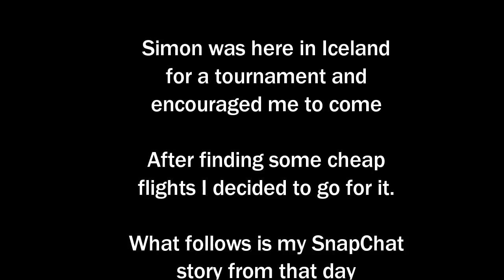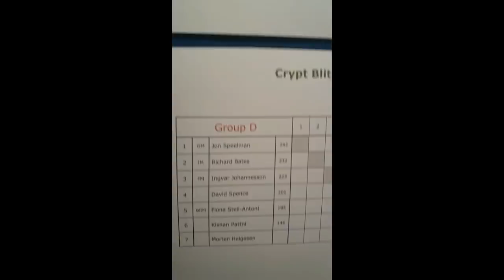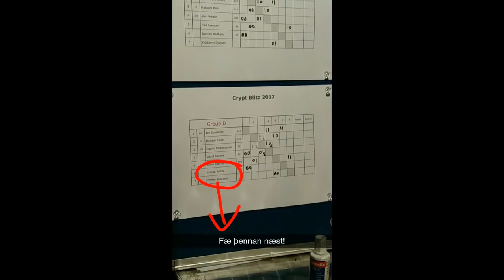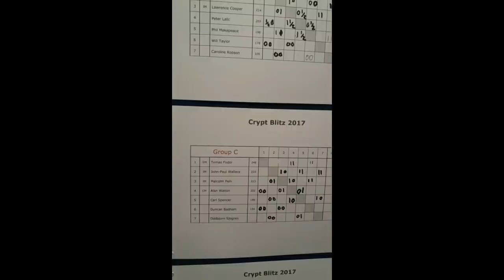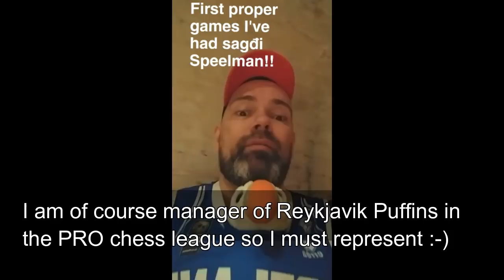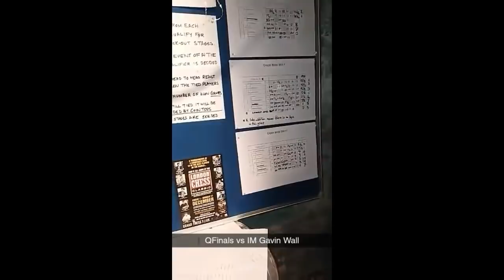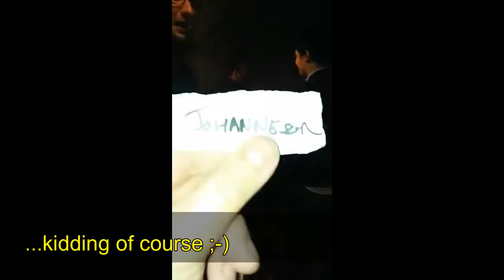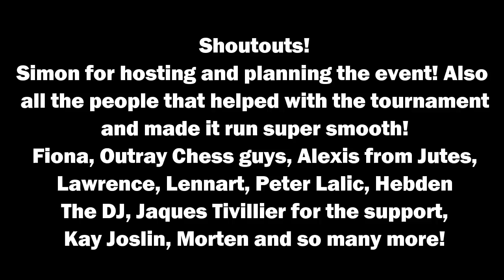The GingerGM Crypt Blitz - My SnapChat Story / Vlog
On November 18th 2017 I made a short notice trip to London to play in the GingerGM Crypt Blitz tournament organised by GM Simon Williams and the GingerGM team.

Among the players I could mention GM David Howell, GM Jon Speelman, GM Mark Hebden, GM Tamas Fodor, GM Keith Arkell, GM Danny Gormally to name just a few. All in all about 60 players and a strong tournament with 8 GM's and 10 IM's

There was also a custome theme and the best custome won a nice prize. So you'll see a lot of funky stuff in the video :-)

The report links to tons of media such as Fiona's vlog and has some crazy pictures from this fun event.

If you would like to participate in such an event in the future you should start watching the GingerGM channel and his stream immediately and become a fan. It was so much fun to meet likeminded fans from around the world!